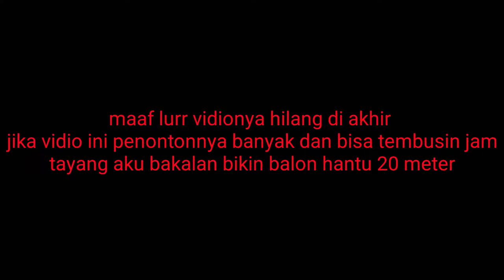Membuat Balon Hantu yang lucu Dari Plastik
membuat balon hantu sepecial hari suro ke 3 mohon maaf vidionya tidak full karena di akhir pembuatan vidionya hilang
ok geng bila vidionya banyak yang nonton dan bisa tembusin jam tayang aku bakalan bikin yang besar lagi🙏